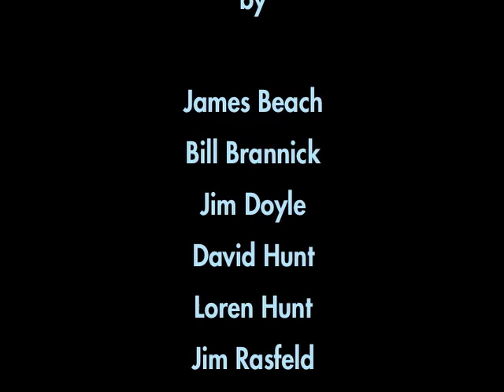A Nasty Little Pile of Wombat's Doo—Full Version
A collection of stop motion animation and other sillyness.